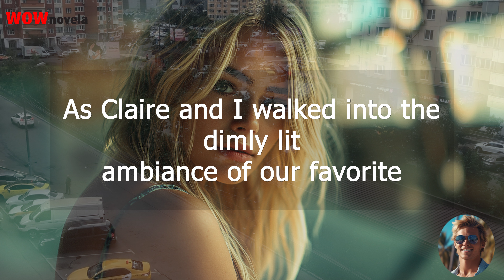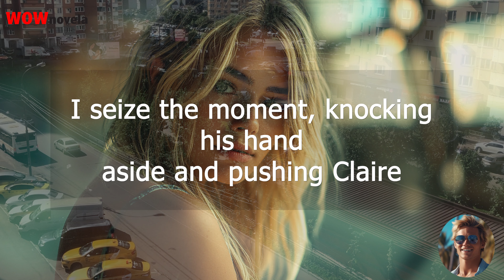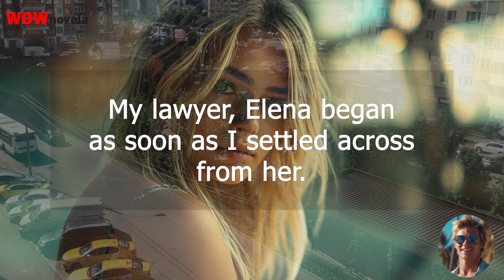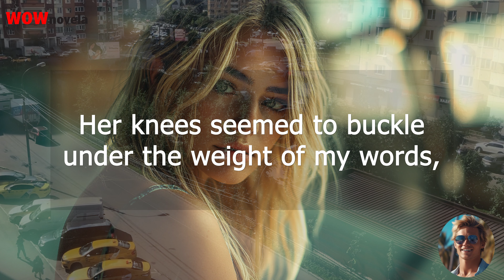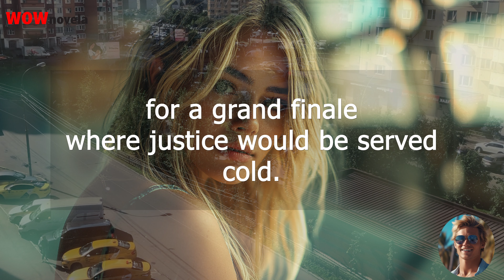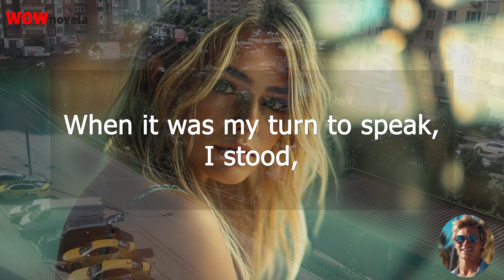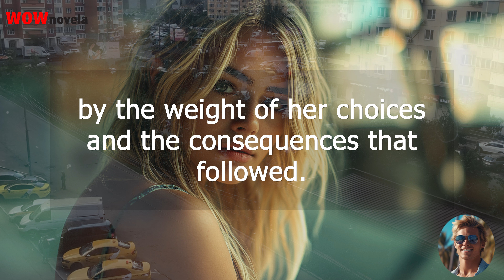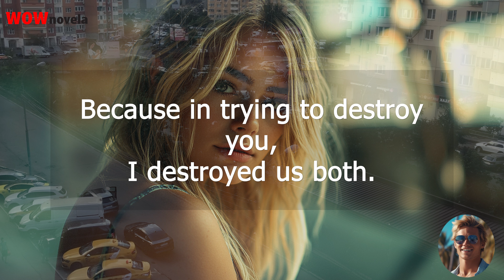The Shocking Moment a Boy's Crazy Eyes Revealed a Dark Secret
A relationship story to listen to and discuss!

► Has anything dramatic or crazy ever happened to you? Share your best stories related to this post/topic below in the comments!

This video contains professional voice-over narration, exclusive visual footage and background soundtrack. The art, visuals and music used on the WOW Novela channel are copyrighted by the channel.